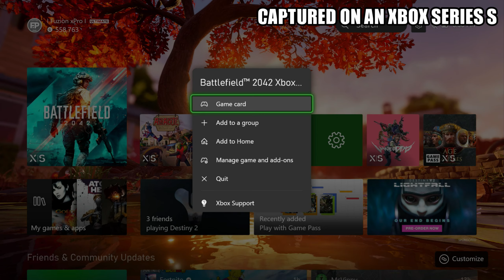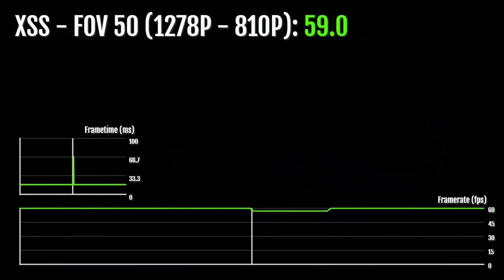Battlefield 2042: Update 3.2 - Xbox Series S Gameplay + FPS Test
Battlefield 2042 Xbox Series S Update 3.2 gameplay.

Update 3.2 for Battlefield 2042 is here!

The Return to the Class System
Breakaway map rework
New Vault weapons
Thermal Scopes
APS & Below Radar for vehicles